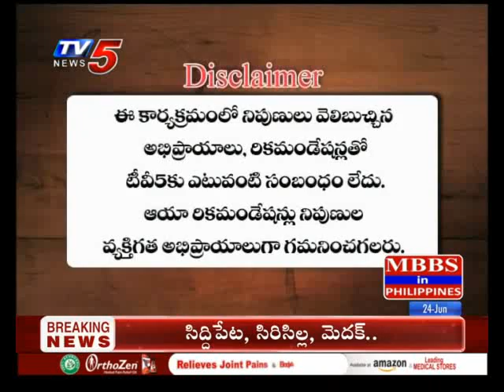Tv5 News | 24th June TV5 News Smart Invester